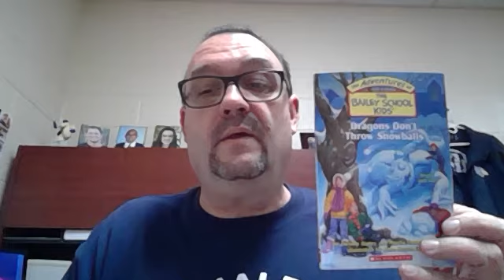Dragons Don't Throw Snowballs Chapter 11